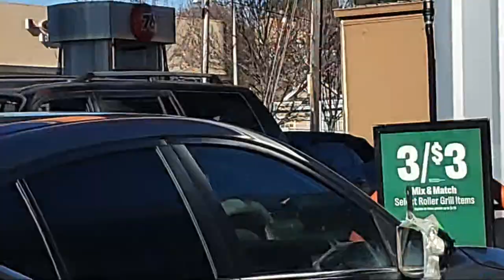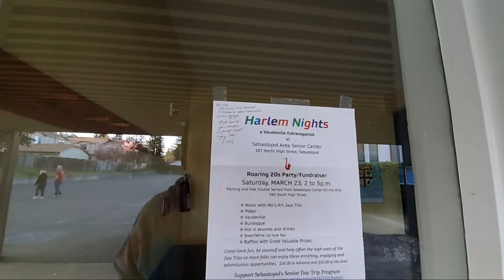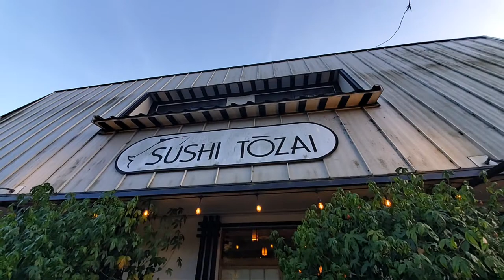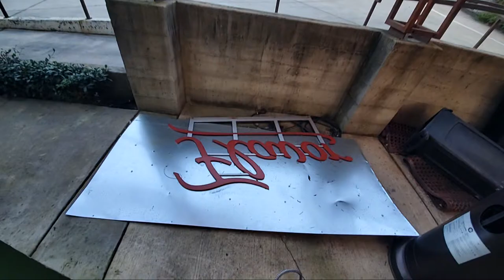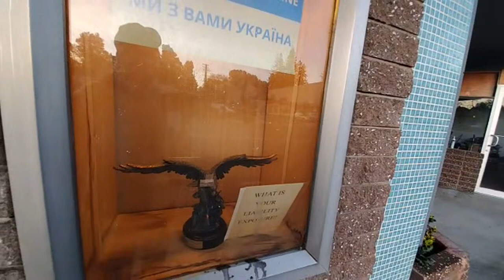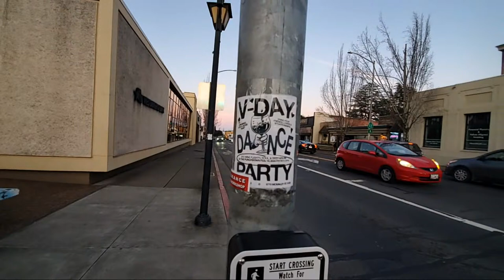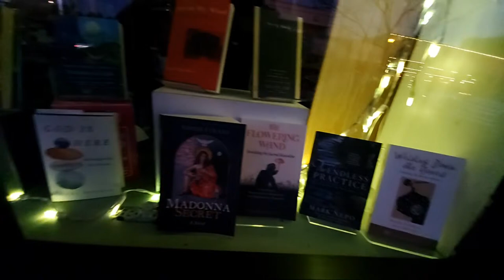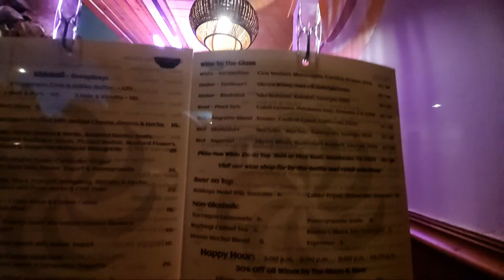Glorious Pork Fried Rice Hump Day...IRL Livestream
ME & YOUTUBE: PLEASE SUBSCRIBE FOR NEW VIDEOS My variety channel offers livestreaming, rustic cooking, metal detecting, vintage radio repairs, cheap travel, van life, urbex, renovation and repair projects, and hanging out with friends. I do new uploads and or livestreams every day.
Want to support my travels and adventures on YouTube?

Support me for free when you shop on Amazon. Just use my link and shop as you normally do. No extra cost to you but a sweet help for me!